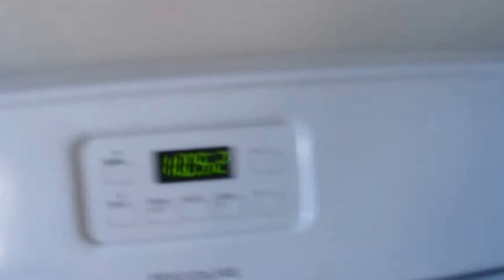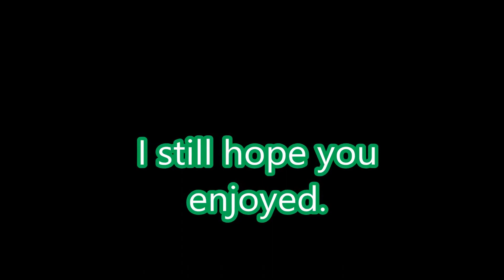What I Eat in a Day Vlog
Today I chose to do a video showing what I eat in a day as a young and fit adult. I tried to get as much footage as I could. I hope you enjoy.